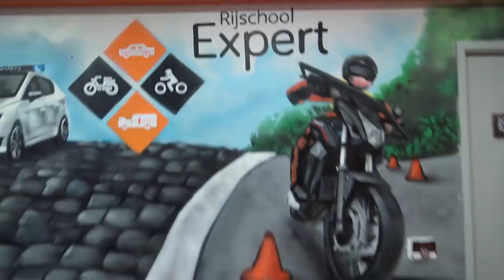BILAL RIJDT TE HARD OP DE MOTOR??! VLOG #132